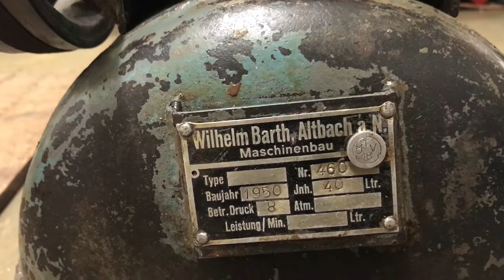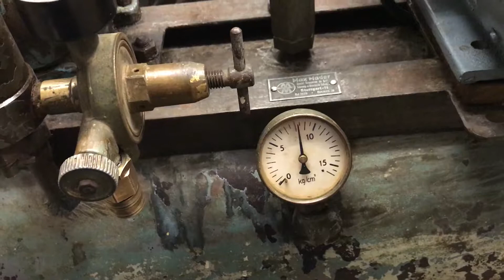Oldtimer Kompressor Baujahr 1950 von Wilhelm Barth mit Komponenten von BEA Mader und Lorch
Wieder hergerichtet (Bunker Version)